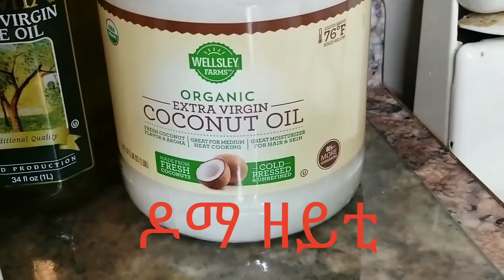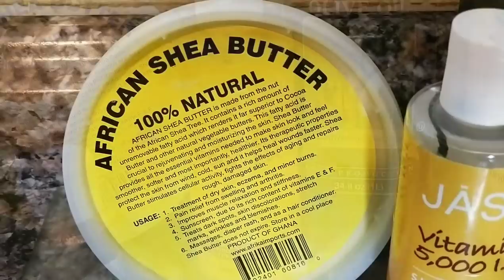whipped shea butter "Qb'at Ney Gex & Ney Nbsey " [ Eritrean Tigrinya Talk Over )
MeQewem

Orange Essential Oil / Brtkwan zeyti

Vitamin E Zeyti

Extra Virgin Coconut Oil / Doma Zeyti

Extra Virgin Olive Oil / Awlie Zeyti